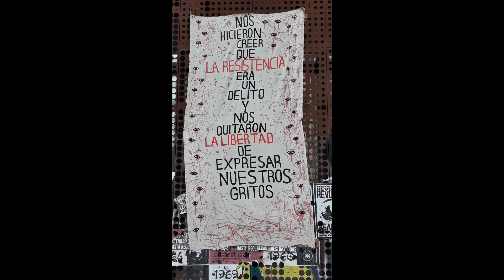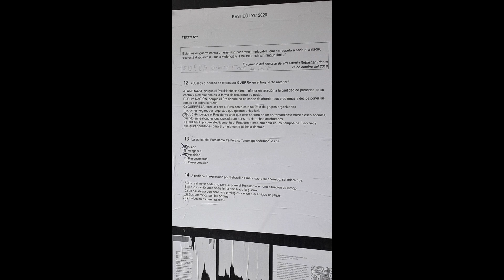Santiago de Chile 2020, día 102 en el oasis, enero 28. Bonus al final.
Manifestaciones en Chile 2020, día 102 en el oasis, enero 28
Sin motivo aparente, sin tener manifestaciones, la Policía Uniformada de Chile sin motivo hace copamiento de bienes de uso publico.

Incluye Bonus al final.

La mayoría de las imágenes que se muestran no se emitieron en la televisión local.

Las opiniones expresadas son de exclusiva responsabilidad de quienes las emiten y no representan el pensamiento del canal.